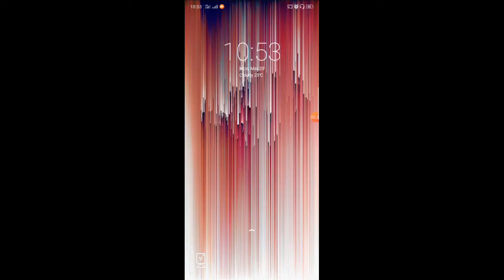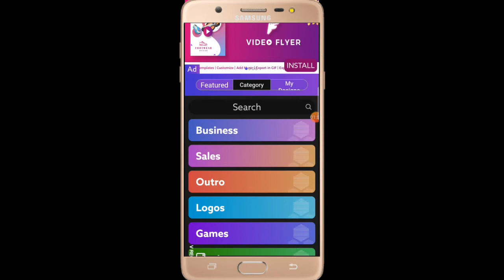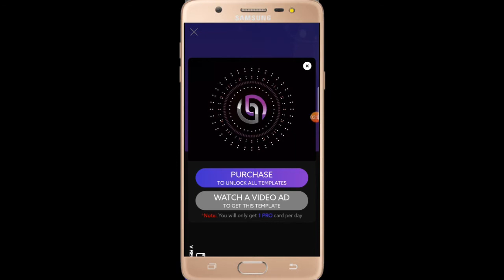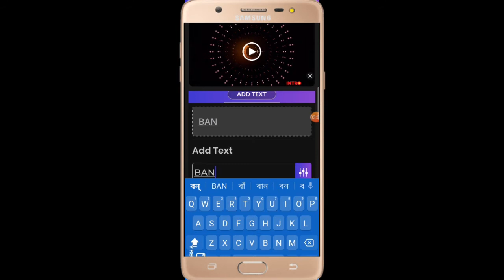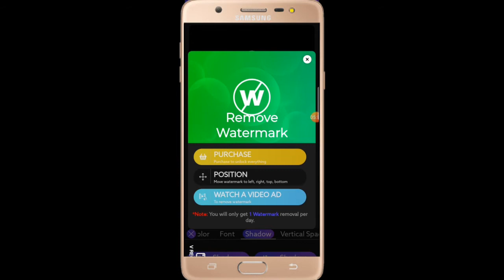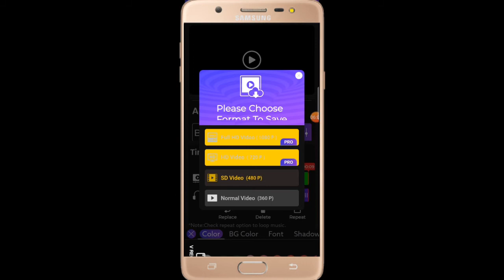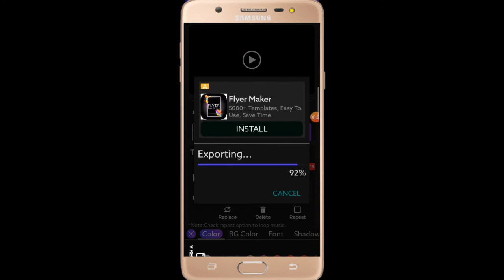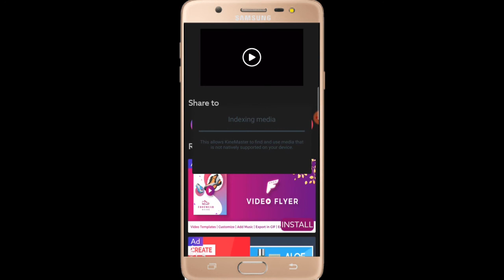Intro-how to make intro with your mobile phone.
আজকে আলোচনা করা হল যে কিভাবে একটি ইন্ট্রো মেক করবেন আপনার হাতের মোবাইলটি দিয়ে. উইদাউট ওয়াটারমার্ক. খুবই কার্যকরী পদ্ধতি শেষ পর্যন্ত ভিডিওটা দেখবেন. বন্ধুরা কেনা চায় একটা ইন্ট্রো তৈরি করতে. সেই কথা মাথায় রেখেই আমি  কিভাবে ইন্ট্রো মেঘ করতে হয় আপনাদের সঙ্গে শেয়ার করলাম.

Thank